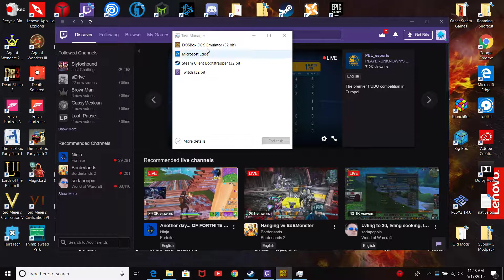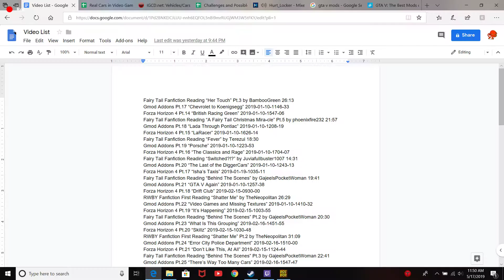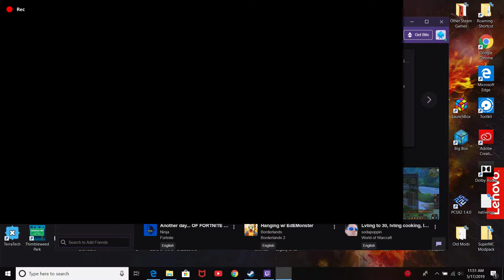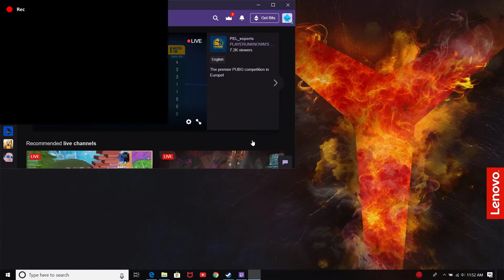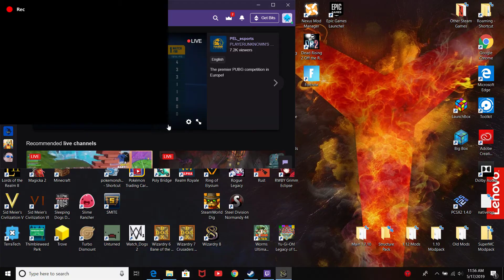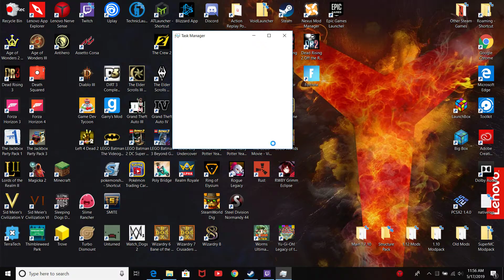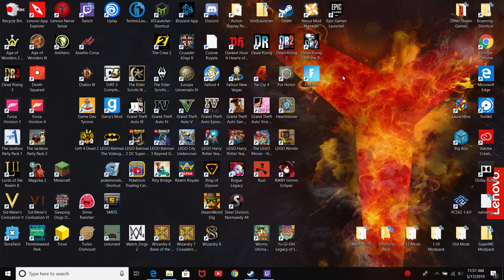The Summer of Games Pt.23 “Wizardry”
These games are very old, and I never asked for them, I never wanted them, but when Twitch just gives you games for free, you take them, and try them, and then probably delete them later.